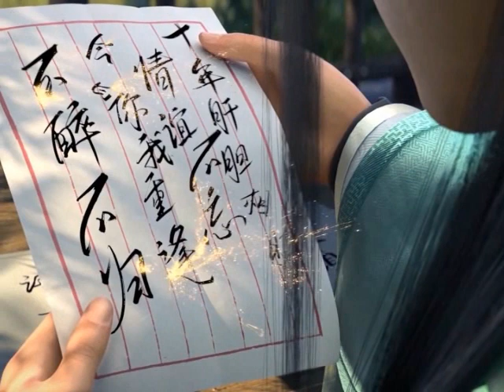มหายุทธทลายสวรรค์ ตอนที่606